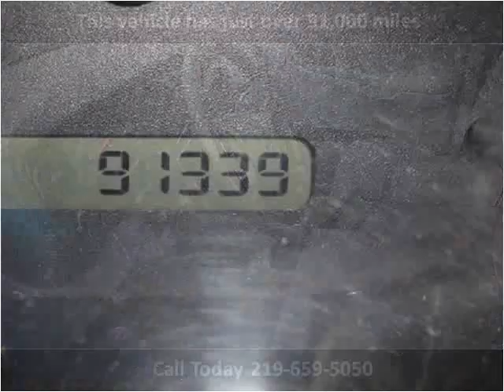1998 Dodge Durango Used Cars Whiting IN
This 1998 Dodge Durango is available from Omni Auto Sales.